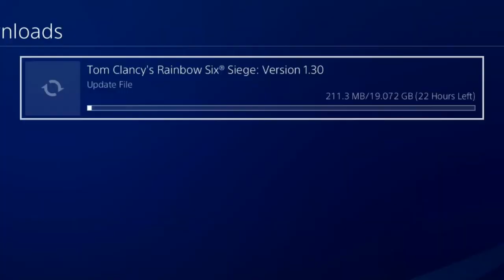How to drop your child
If any one wants to watch the beat drop part then go to 4.45 and watch it from there :)
Hay guys trying something new in today video.
Please let me know if you guys would want me to play more Battlefield 4